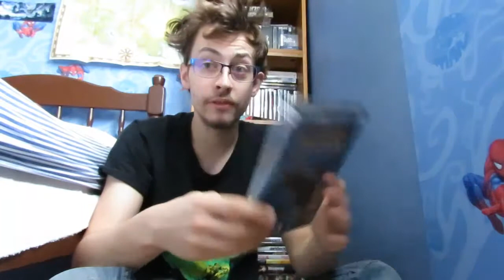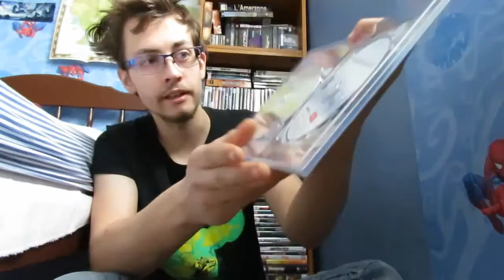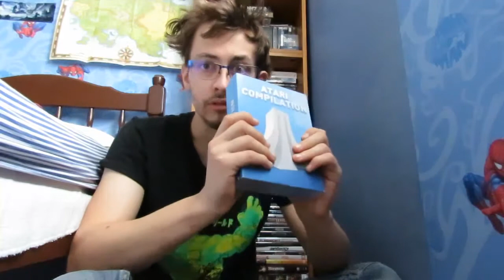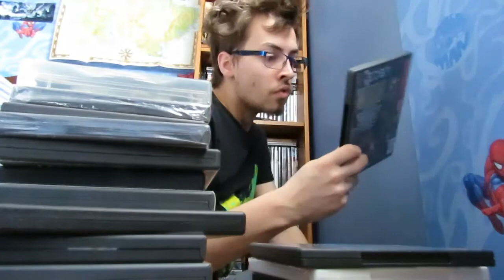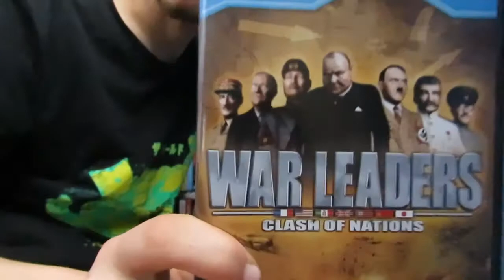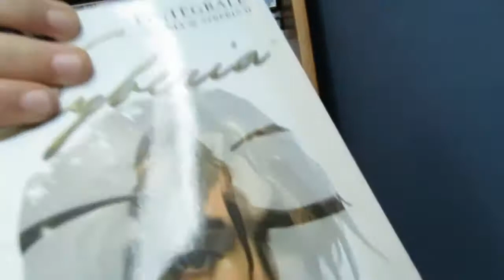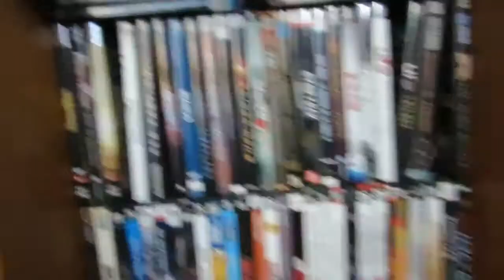RaillTime#23 : Trier des jeux, c'est pas facile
Parfois, il faut faire des choix et virer des jeux de sa collection